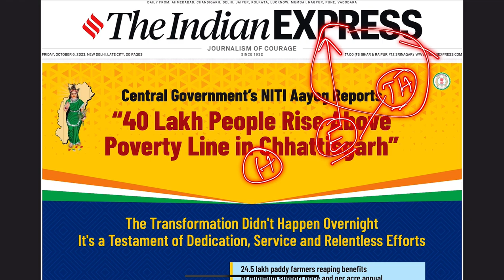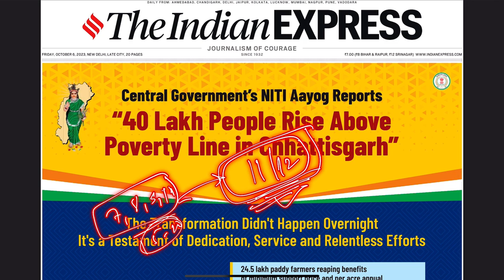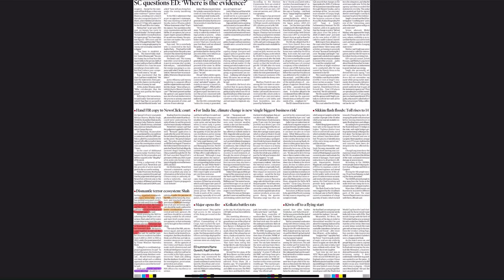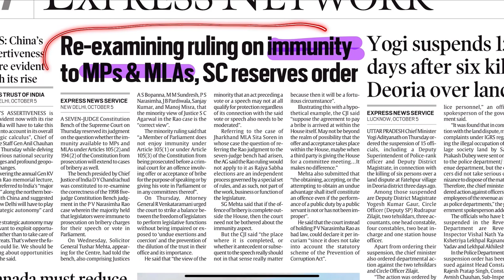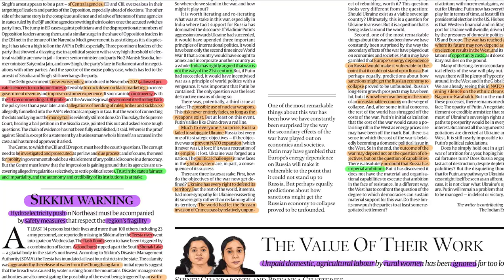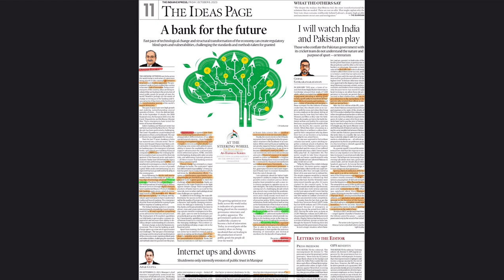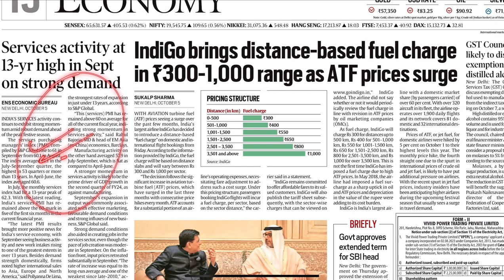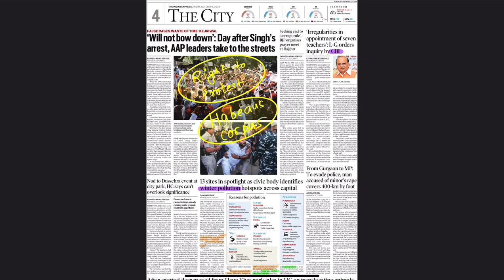How to read NEWS PAPER for BPSC | Which , Why & How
newspaper reading have utmost importance. chahe prelims ho mains ho ya interview. Is baar ka prelims 69 iss baat ko aur establish krta hai ki ab current affairs ke liye oneliner se kaam nai chalega aur news paper padhna hi hoga.
par kaun sa news paper padhe, kaise padhe, kitna padhe ye sawal pareshaan krta hai. watch this video to get clarity about these questions. learn how to utilize newspaper.